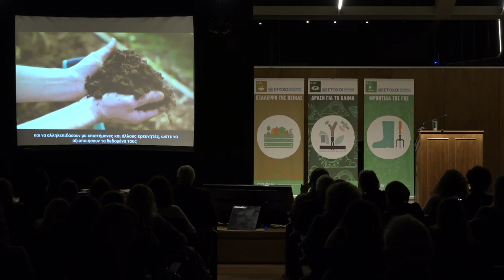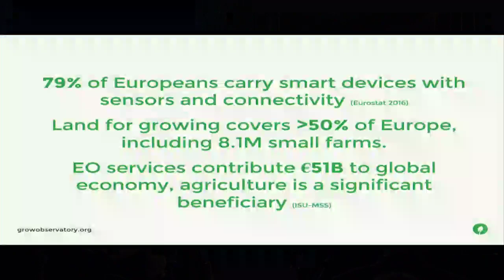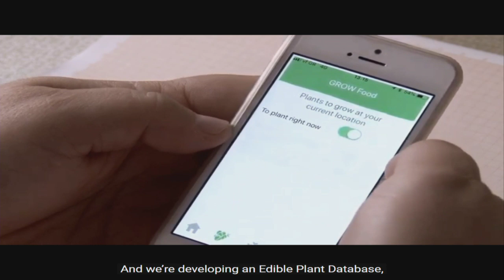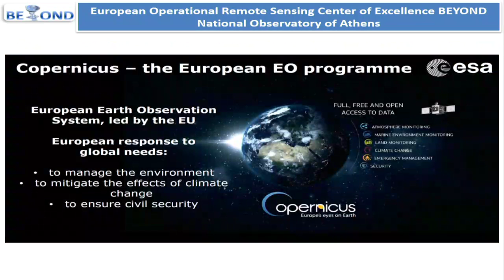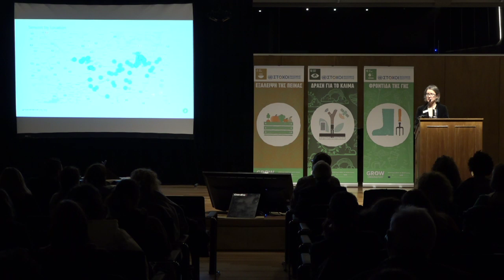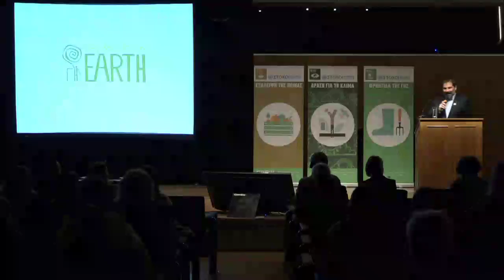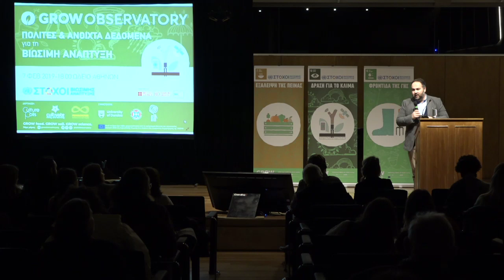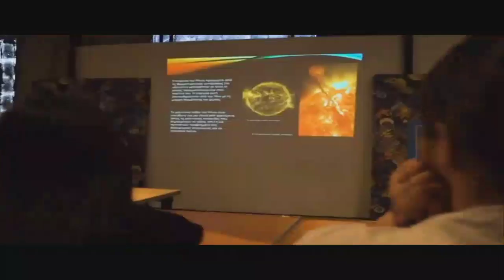GROW Public Event: Citizens and Open Data for Sustainable Development - Keynote Presentations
This key GROW public event addressed needs and concerns of local authorities, national and international organisations, research institutions, innovation companies, NGOs and civic networks tackling the social transition to sustainability. Distinguished speakers from Greece and Britain presented new strategies, tools and programmes during an evening of information, discussion and networking, focusing on active citizenship, open data and the Sustainable Development Goals.